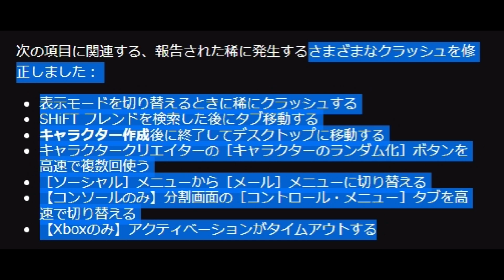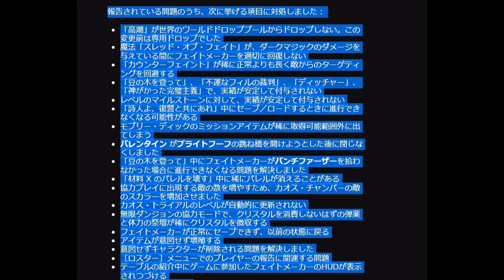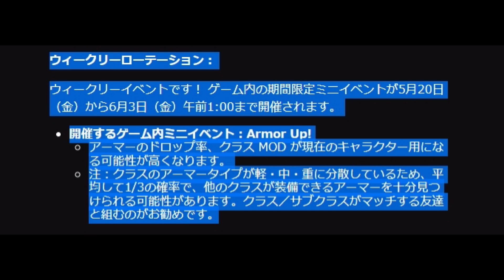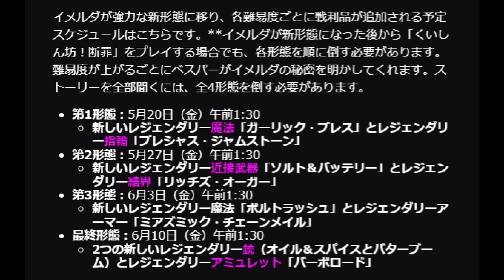『ワンダーランズ～ タイニー・ティナと魔法の世界』5/20 DLC第２弾！あれ？？？ホットフィックス1.0.3.0A 最新アプデ情報 Wonderlands Tiny Tina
3/25発売のハクスラ神ゲー
「ワンダーランズ～ タイニー・ティナと魔法の世界」
ボーダーランズ２のDLC「Tiny Tinaとドラゴンの城塞」の
派生から誕生した本作は、新要素てんこ盛りの
いわばボーダーランズの完全新作とも言える。

【今回の内容】
2022/05/20 1：30～全プラットフォームで適用される、
ホットフィックスの内容です。

【ナレーター】音読さん

●クロスプレイ対応
プレイステーション5、プレイステーション4、Xbox Series X|S、Xbox One、PCの完全クロスプレイ可能だ。

デジタル・ダウンロード版主要購入先